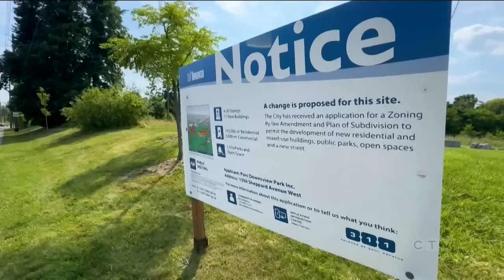Feds offer up government properties to builders for affordable housing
The government announced new plans to offer federal properties for the construction of affordable housing. Cristina Tenaglia reports.